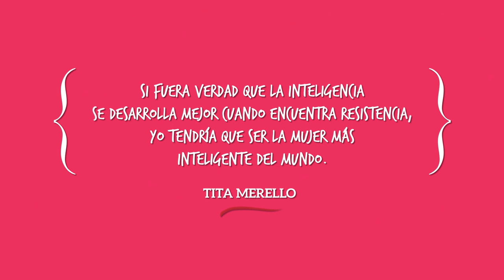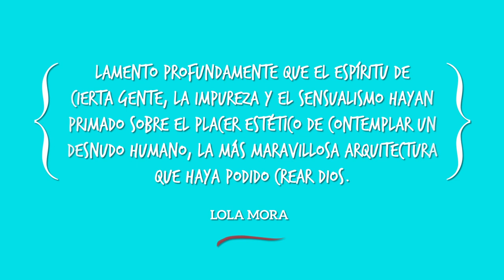PRESENTACIÓN: MUJERES INSOLENTES, de Felipe Pigna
Video presentación de libro, "Mujeres Insolentes 2" de Felipe Pigna, para Editorial Planeta